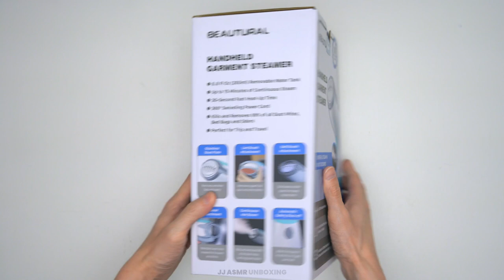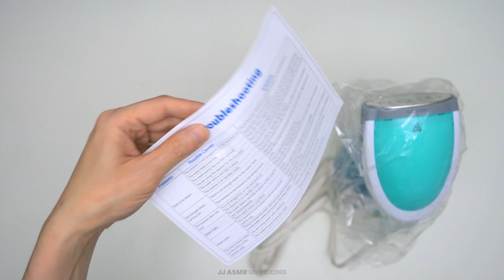BEAUTURAL Portable Handheld Garment Steamer for Clothes Unboxing